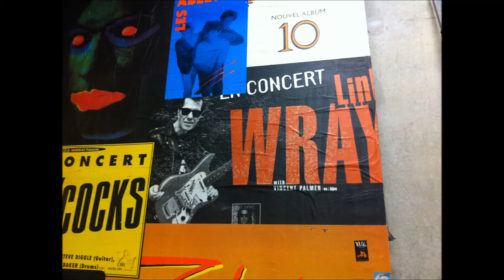The Primevals - Way Beyond Tore Up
Tour Photos from October in France - new LP Heavy War Out Now